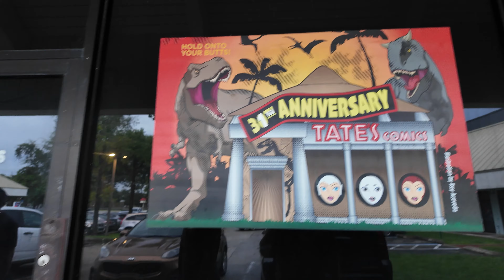Tate's Comics & Collectables! HUGE Pop Culture Store In Southern Florida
Shoutout to @JustaLittlePodcast